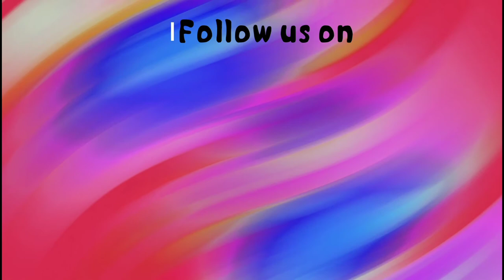how to make a weight machine in cardboard